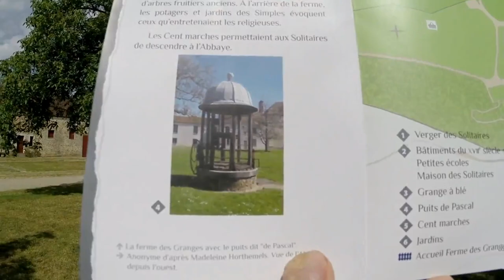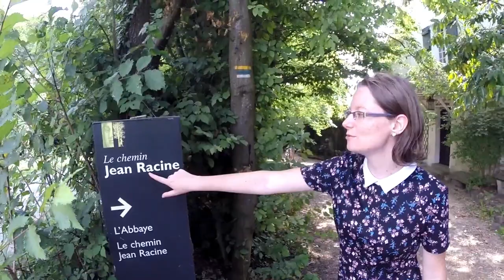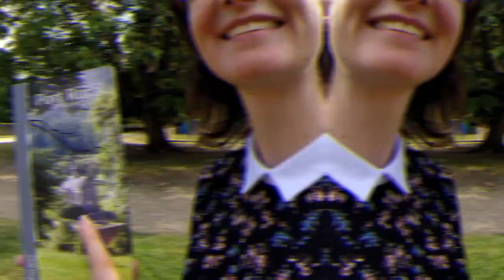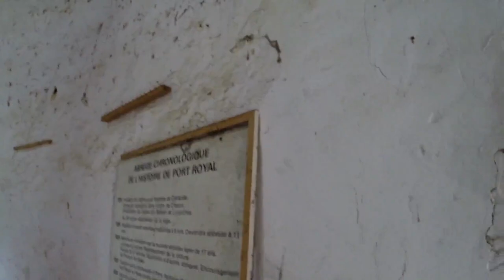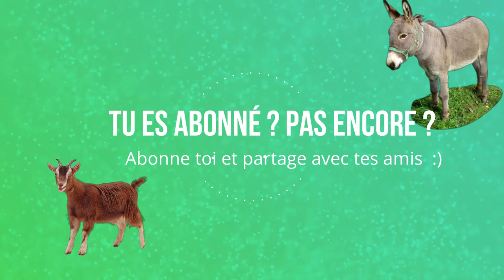Ma visite de Port-Royal des Champs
Le site de Port-Royal des Champs se trouve dans la commune de Magny-les-Hameaux. Dans cette vidéo je visite le musée et le fruitier avec un arbre qui s'appelle un chat rôti. A votre avis, pourquoi cet arbre s'appelle un chat rôti?

Pour soutenir ma chaîne Youtube vous pouvez commander ma gourde filtrante qui est idéale pendant les excursions: